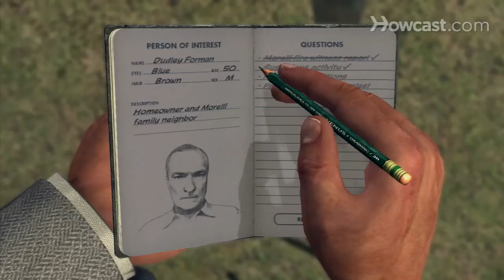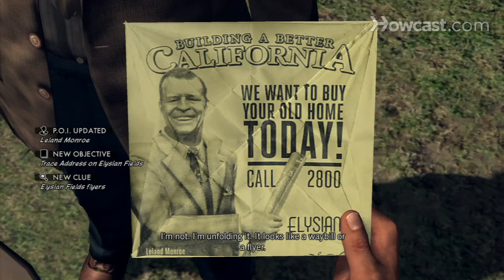L.A. Noire Walkthrough Part 106: "A Walk In Elysian Fields" (2 of 5)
Check out part 107 of this L.A. Noire walkthrough and beat "A Walk In Elysian Fields" with this online demo.

Biggs: I haven't done this for years.

Man 1: You don't look like a fireman, son.

Phelps: Looks like the same model. Someone was keeping watch. Looks like they were here for quite a while. Brand looks distinctive. Whoever it was, he was wearing boondockers. I would know that imprint anywhere.

LAPD. Can you tell me anything about the fire next door?

Forman: Terrible luck. Imagine, after having won that weekend away.

Phelps: What's your name sir?

Forman: Forman, Dudley Forman.

Phelps: Did you see or hear anything that might have...

Forman: Look, we were asleep when we heard the explosion.

Phelps: You didn't like Morelli, did you?

Forman: Some neighbors you get along with, some you don't. I guess they should have sold up.

Phelps: What do you mean?

Forman: They're knocking down all these old houses and building a new subdivision for Gls. Morelli was being difficult.

Phelps: Did you see anyone hanging around the Morellis' home prior to the explosion?

Forman: Nope. Can't say as I was looking out, though.

Phelps: You sure, Mr. Forman? There's signs of someone hanging around over there by the fence.

Forman: Hey, now that you come to think of it, there was a guy. Kind of tall, skinny though.

Phelps: Anything else?

Forman: Orange lumber jacket. A beat up hat and no hair. I thought he was the pest exterminator guy who was working around here the last few days, but that guy had hair.

Phelps: You said someone is knocking these houses down?

Forman: Elysian Fields. You must know them, their billboards, that Monroe character beaming down at you. We've had an offer for the houses.

Phelps: Did the Morellis want to sell?

Forman: I don't know.

Phelps: Whatever you thought of Morelli, his whole family is dead. They couldn't have all deserved that. I want you to help me here, Forman.

Forman: Morelli was pig-headed. He'd built the house himself. He didn't want to sell. Stubborn fool was ruining it for all of us.

Phelps: You said the Morellis had won a weekend away. To Catalina Island?

Forman: Yeah, that's right. First thing I thought after the explosion was, "Thank goodness, they was away." But then I found out they were still in there.

Phelps: Who was running the competition?

Forman: What? I don't know.

Phelps: You didn't enter yourself?

Forman: I'd already agreed to sell. The competition was an incentive for those who were still thinking about it.

Phelps: Thanks for your time, Mr. Forman.

Forman: Sure. Hey, if you're interested, I have one of those competition flyers in the kitchen. I can get it for you, if you like?

Phelps: That would be great.

Biggs: Any luck, Cole?

Phelps: A couple of things. What did you pick up?

Biggs: A folded piece of paper. Looks complicated.

Phelps: Japanese call it origami. Can I take a look?

Biggs: Sure.

Phelps: Paper crane. There is a legend about them. You fold 1,000 of these and you get a wish.

Biggs: Hey, don't break it.

Phelps: I'm not. I'm unfolding it. It looks like a waybill or a flyer.

Biggs: For what?

Phelps: For Elysian Fields Developments.

Forman: Oh, I see you already have one.

Phelps: When did the flyer arrive in your mailbox?

Forman: They've been arriving for weeks. This one was in the mailbox when I got home from work yesterday afternoon.

Phelps: I need an address for a property developer. Elysian Fields Developments.

Operator: One moment, Detective. The address is 748 North Oxford Avenue, Wilshire. Anything else?

Phelps: Messages please.

Operator: You have a message: contact Captain McKelty immediately.

Phelps: Thanks. Can you put me through operator?

Operator: Of course. Here you are.

Phelps: Commander.

Cpt. McKelty: Any leads on the Morelli fire?

Phelps: We're about to go and visit Elysian Fields Developments.

Cpt. McKelty: You're about to do what? Leland Monroe, he's a personal friend of the Mayor and the Chief. Are you out of your mind? I'm warning you, Phelps.

Phelps: Commander, we have a line of inquiry.

Cpt. McKelty: You have something, you bring it to me. You're hanging by a thread, Phelps. Do you understand?

Phelps: Yes, sir.

Cpt. McKelty: Good. Have a report on my desk today.

Phelps: McKelty has warned us off over Elysian.

Biggs: Makes sense. It's a dead end. We should check out Rancho Escondido.

Phelps: You know the place?

Biggs: Sure. Corner of Fountain and Wilton. Let's go. You got to be kidding me. We're driving this? It's a shame about Chapman. The Arson desk has been trying to nail that son of a bitch for years.

Phelps: He's still in custody, Herschel.

Biggs: W